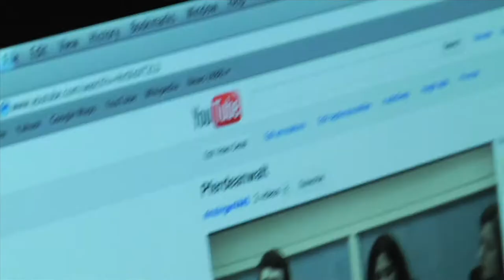Little Hands - Horse Lawyer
A Little Hands Production
Brandeis University Fall 2010

Joshua Seiden, Aaron Winckler, Ethan Mermelstein, Emma Avruch, Lili Gecker, Scott Oglesby, Elly Kalfus, Talya Davidoff

with friends from the German Center, Ryan Fanning, Lexy Brooks, Aaron Sadowsky...

and Mr. Ashley Davidoff

Directed by Aaron Winckler and Joshua Seiden
Written by Joshua Seiden, Aaron Winckler, and Ethan Dune
Cinematography by Hanna Wellish
Edited by Hanna Wellish and Paul Gale
Crew: Elly Kalfus